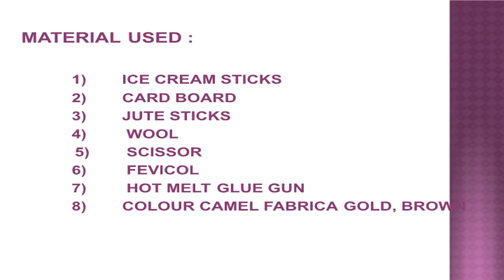Wooden stick craft | How to make ship with Ice-cream sticks II how to make popsicle stick ship II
Hello friends, In this video I want to show you my hand made black pearl ship replica. It is made be ice-cream sticks , thermocol & colored by Water fabrica . Hope you all like this. It is not very tough, but time taken.

how to make ship with Ice-cream sticks
How to make amazing Popsicle stick ship
how to make Popsicle stick ship
DIY a Boat - From Popsicle sticks
diy - how to make popsicle stick boat
how to make icecream stick boat
TUTORIAL POPSICLE BOAT
HOW TO MAKE MINI BOAT FOR POPSICLE  STICKS
HOW TO MAKE BOAT FOR ICE CREAM STICKS
HOW TO MAKE TUTORIAL BOAT
HOME DECORE BY POPSICLE STICKS
HOME DECOR FROM POPSICLE STICK
HOW TO MAKE ICE CREAM STICK SHIP
POPSICLE STICKS CRAFT BOAT
ROOM DECOR BY POPSICLE STICKS
how to make ship with Ice-cream sticks II How to make amazing popsicle stick ship II how to make popsicle stick ship II Black pearl ship model